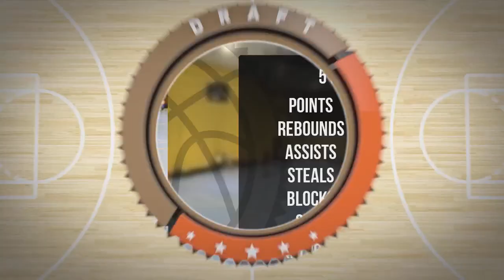Łukasz Wiącek Player Mixtape - Wtorek Div Zima 2022/23